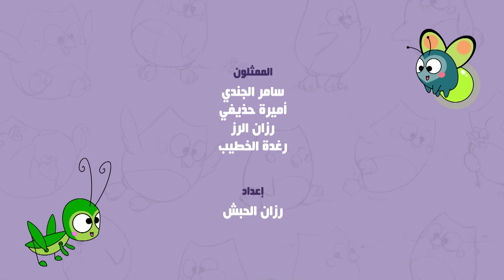سبيستون | بوبو والبومات الصغار الجزء 2 | مجموعة الحلقات الثالثة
بوبو، بييل، وبوني ثلاثة إخوة صغار جمعهم حب المغامرة والاكتشاف 😍
هيا نخوض معهم ونشاركم آخر مغامراتهم المليئة بالمرح والغناء 😎❤
لا تفوتوا مشاهدة مجموعات الحلقات من بوبو والبومات الصغار بموسمه الثاني الآن على يوتيوب سبيستون 🔥